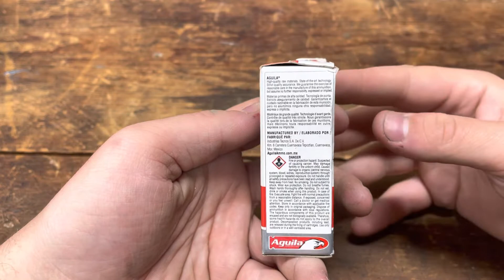Unboxing Aguila Interceptor .22LR 40gr Copper-Plated Bullet High Velocity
Aguila Ammunition
.22LR Interceptor 40 Grains
Copper-Plated Bullet
High Velocity Solid Point
50 Cartridges

*This is just an unboxing*